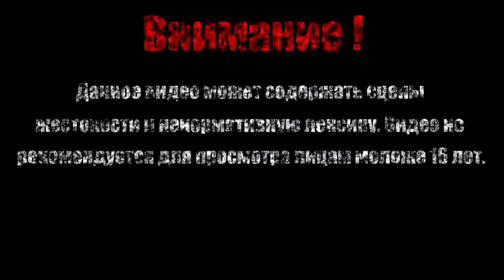БЕРЕГ САМЕРИКИ【Taz Wanted】#5